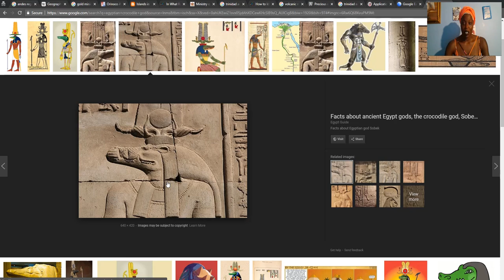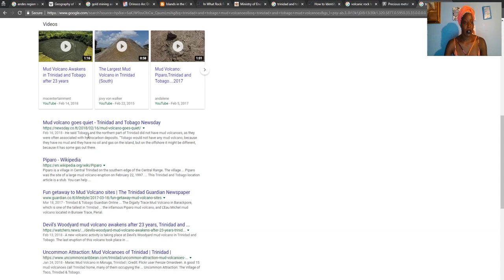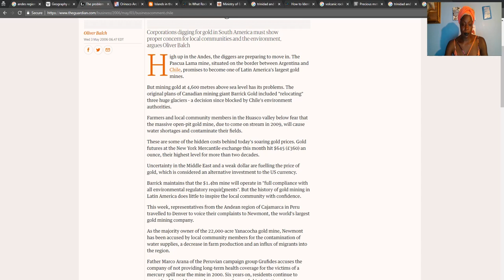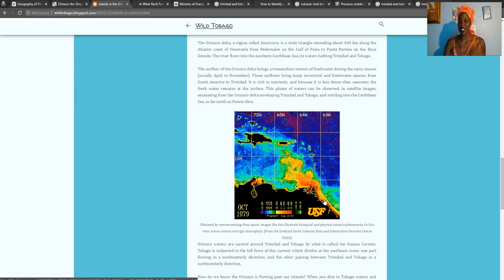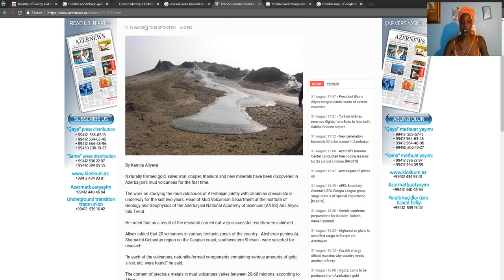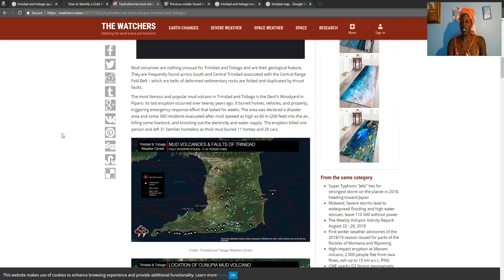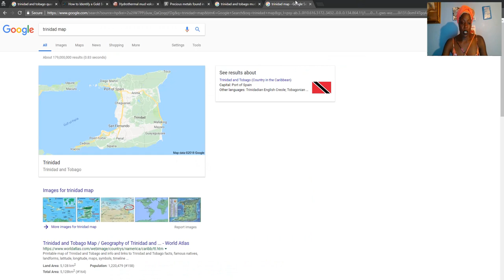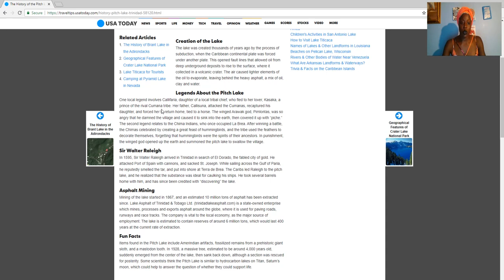Pyramids, Sphinx of Trinidad and Tobago Gold and Other Precious Metals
Hi guys this is my final video on my findings in Trinidad. Please visit me on my new channel where I will be going live. Rai'sWorld.